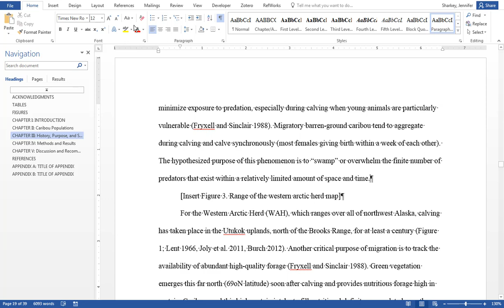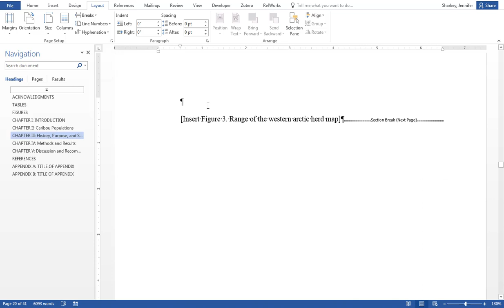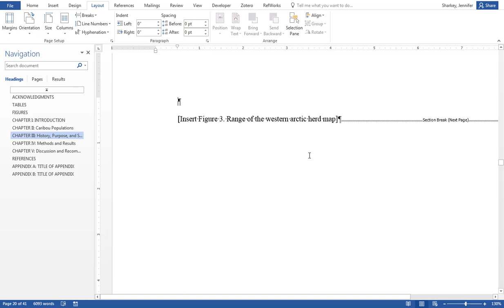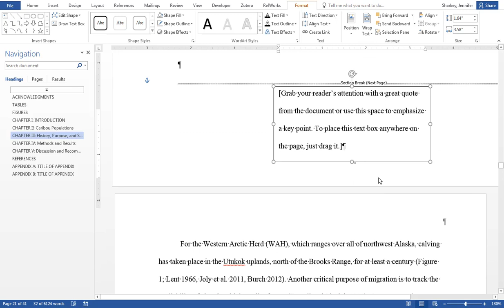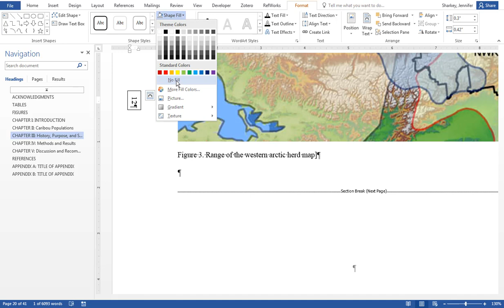07 Inserting a Landscape Page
This video demonstrates the correct steps to take to insert a landscape page and adjust the page number settings and positioning.